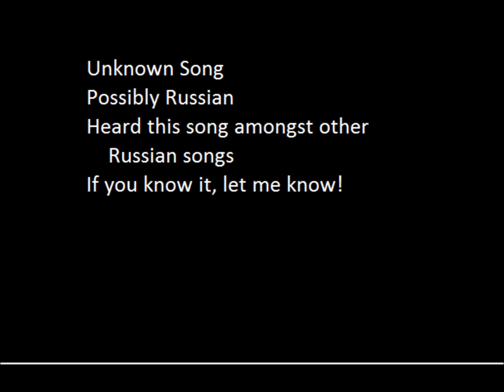Unknown Rock Song, Possibly Russian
This is a song I heard online, but I cannot find the name of it. I heard other songs that were identified as being Russian, so I assume this one is probably Russian also. If you know it, please say so in the comments!